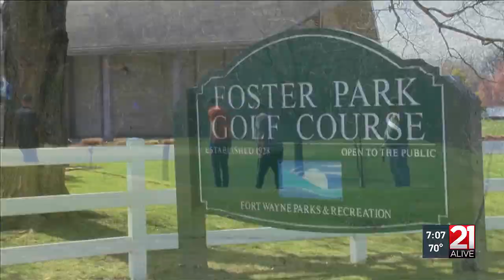Foster Park Golf Course opens for the 2023 season